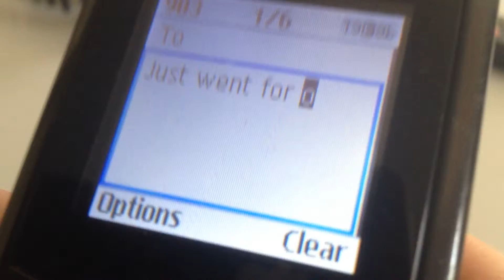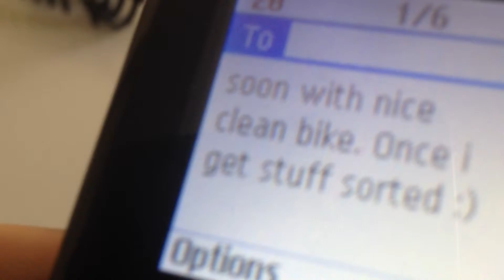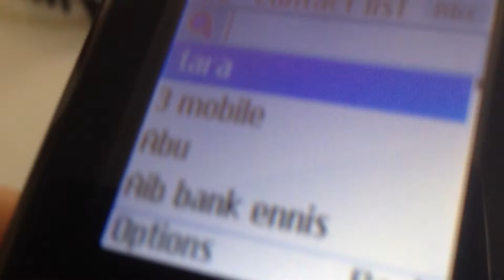Cleaning the Custom built Motorbike In Johannesburg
A little compilation of me riding then cleaning the custom built motorbike I had while in Johannesburg. I was lucky enough to get the bike from my friends brother. who just happens to be high up in one of the cities main biker gangs. Riding around the city on the daily basis can be quite stressful. As someone could at any time try to take the bike from me. Luckily enough I managed to make it through several weeks without incident.